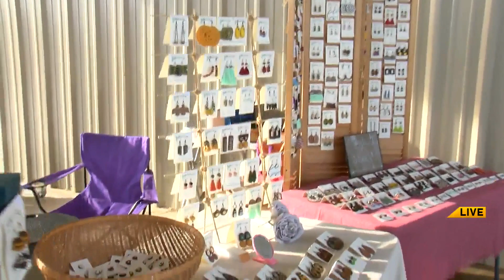Ozarks FOX AM-Live From Metro Eats: Show Me Wagyu Charities-05/11/22